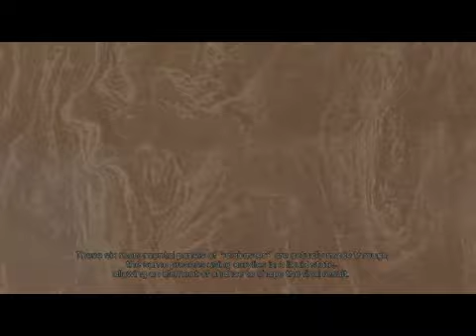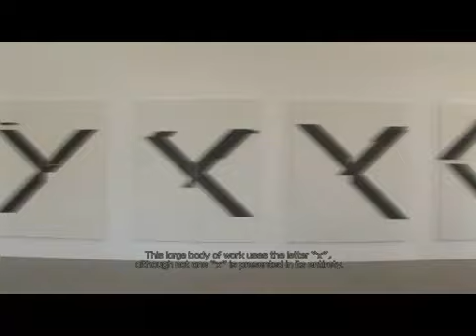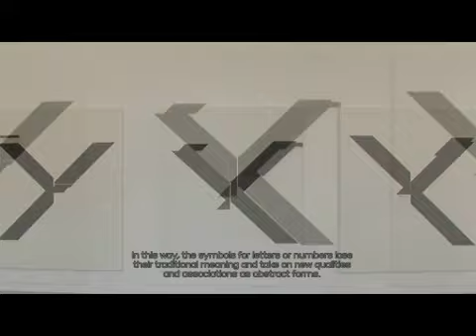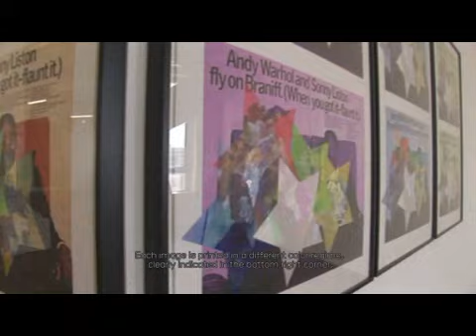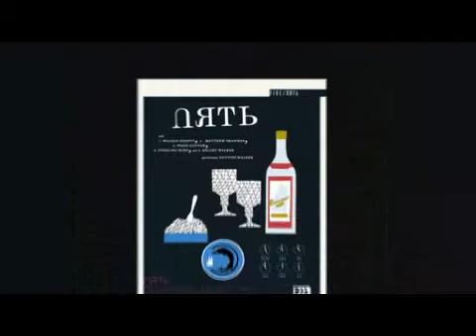ПЯТЬ / FIVE [part 2]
Virtual tour by Maria Baibakova